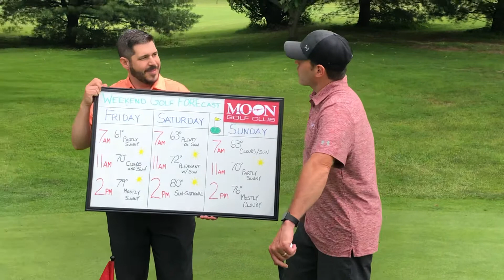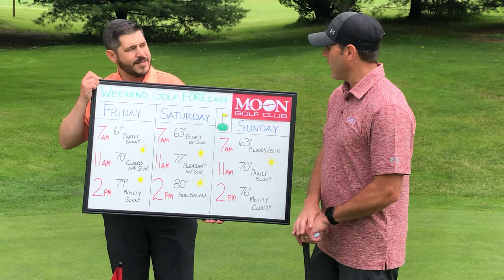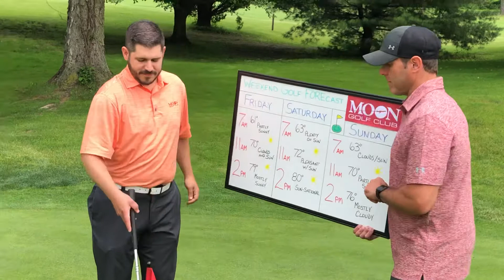Moon Golf Club Weekend FOREcast: June 7-9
Jeff give you the Moon Golf Club weekend FOREcast for June 7-9.